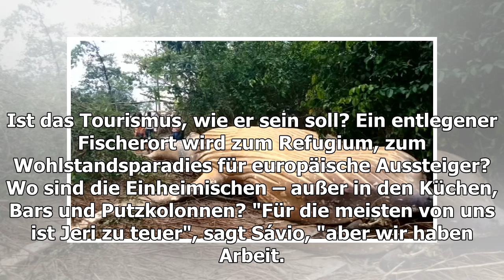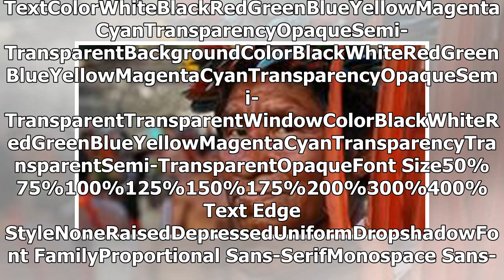Brasilien ohne Armut und Gewalt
Das Postkarten-Paradies am Atlantik: Magisches Jericoacoara